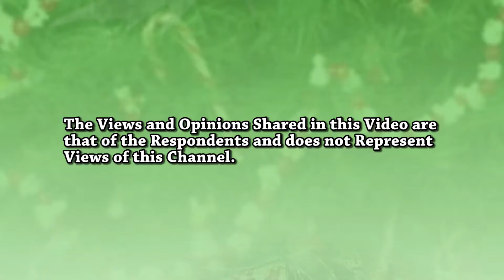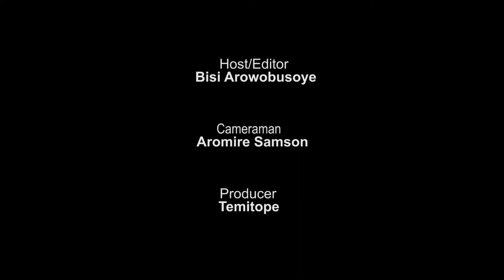Why Government Should not consider Amnesty for Bandits - Nigerians speaks